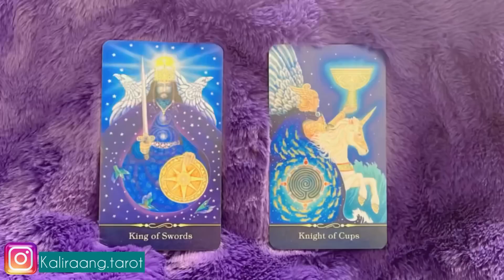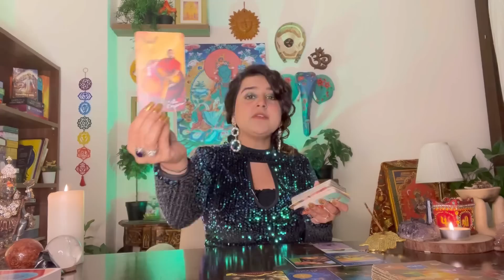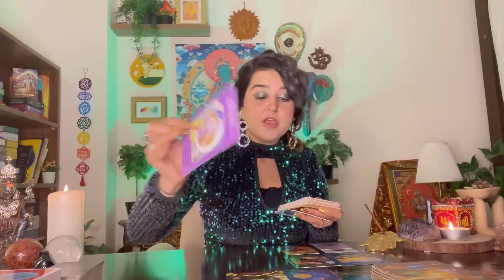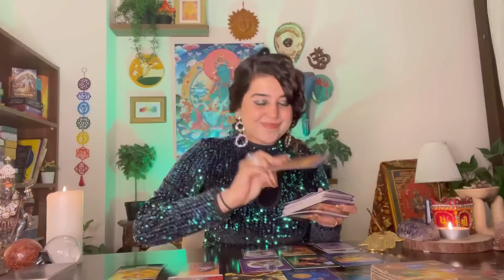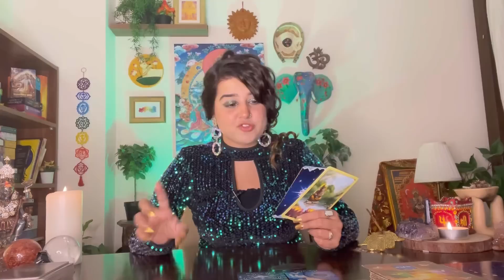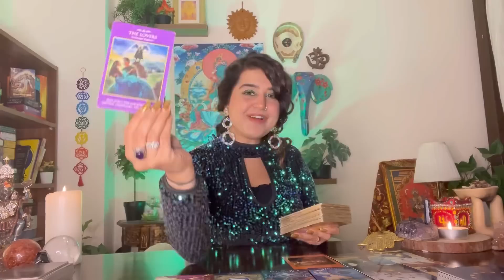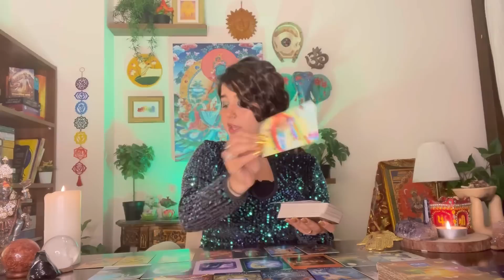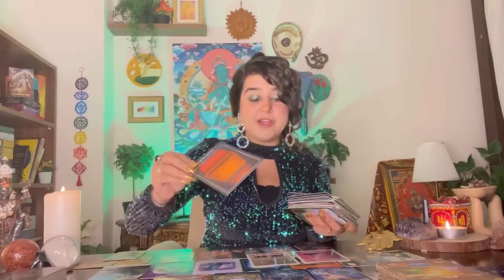🌟Your Life in 2023🌟SUPER DETAILED♥️Love | Luck | Marriage | Health | Career | Money | Blessings🔮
🌸 Customised Spiritual Remedies available ✅

👇🏻Book via the links given below

🌟Contact SIMRAN KUMAR, Director at Kaliraang @

⏳Time Stamps : Scroll Down ⬇️

🔮Intro: 00:00
🔮 group 1 - 03:50
🔮 group 2 - 35:39

🌻Who is your Future Spouse Part 1

🌻 Your Ultimate Marriage Destiny ?

🌻What’s Next In Love?

🌻The Career path that will Unlock Abundance for you

🌻 Physical appearance of your Future Spouse?

🦋 Customised Spiritual Remedies can be done for your specific problem !

🦋To find out more about your Divine Counterpart, Love, Marriage, Spirituality and Wealth checks, take the Free Tarot Card Reading available on Instagram or Book your personalised Reading with Kaliraang – Click on the Instagram link below.

☀️For further Discussions, Remedies, Tarot Card Readings, Bookings, Similar content and Booking Webinars/ Seminars/ Public Speaking events

All the donations made to Kaliraang are used to feed Birds and Animals/ Help underprivileged/ distribute food to the needy/ Support Home for the aged/ Sponsor Education for the Underprivileged/ Provide help and assistance to the needy - Regular updates are posted on our Instagram account for the same !

🕊️These are general Readings and may or may not resonate with everyone, please take the guidance and view it in a Positive Light

🌻About Simran Kumar :

✨She is a God Gifted, Intuitive Tarot Card Reader and a Holistic Life Coach. Her education includes Interior Designing, Feng Shui, and Political Science Hons. She then learnt Angel Therapy. Simran is a Clairvoyant and Clairsentient from her childhood. Having had a number of paranormal experiences, she reached out to spirituality searching for answers. Once she found her anchor, she was awakened to her Life Purpose. Humanitarian at heart, she strives to uplift the society by using her unique skills and special spiritual gifts. As a Holistic Life Coach, Simran has worked with several top leading MNCs and is recognized as one of the most gifted Tarot Card Readers of today.

TM ®️ : Kaliraang by Simran Kumar , 2020. Any illegal reproduction of this content will result into immediate legal action.